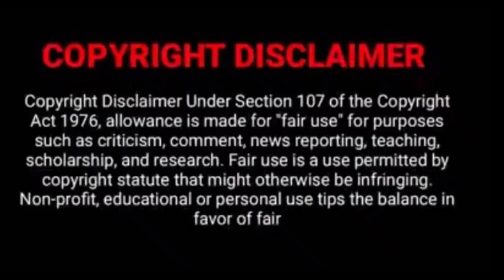episode 13 //general💛fairy//tamil review//sk tamil voice over